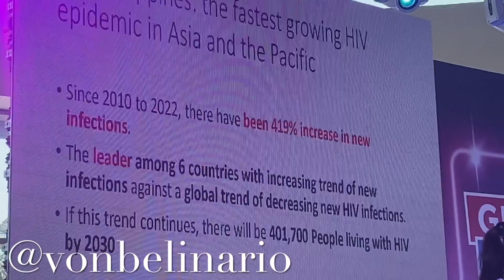Pia Wurtzbach, happy bilang Mrs. Jauncey, nagbahagi tungkol sa HIV-AIDS awareness sa youth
Ibinahagi ni Pia Wurtzbach ang kanyang advocacy tungkol sa HIV-AIDS awareness at mental health sa Global Youth Summit.